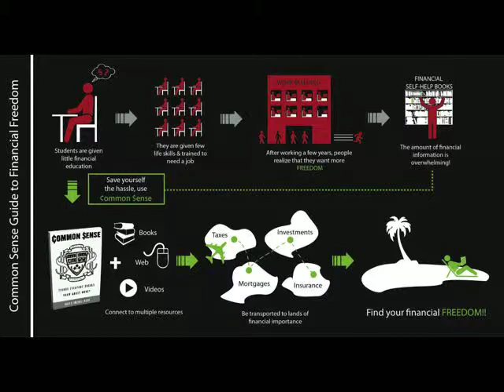Common $ense Book Trailer & Author's Note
Common $ense is for anyone who wants to take control of their financial future. It is an easy read for everyone, as it assumes no previous financial education. It provides insights into commonly offered investment opportunities and reveals many of the pitfalls that exist down the investing path with banks and retail investment dealers.

Common Sense introduces the reader to the exciting opportunities existing both inside and outside the stock market, while explaining how to gain access to more lucrative returns. The difference between retirement wealth, survival, and poverty is shown to be simply what the investor demands.